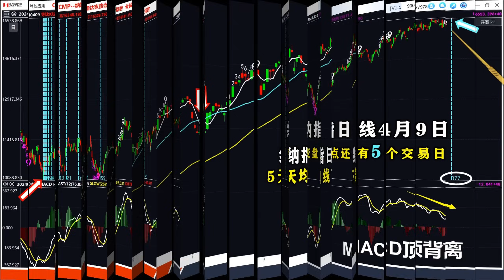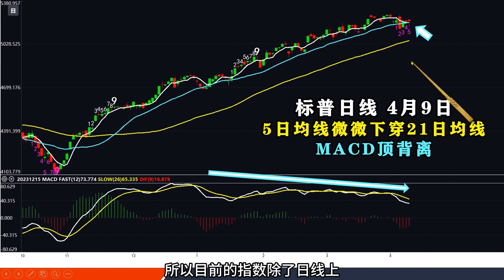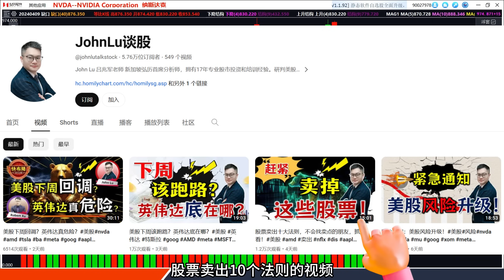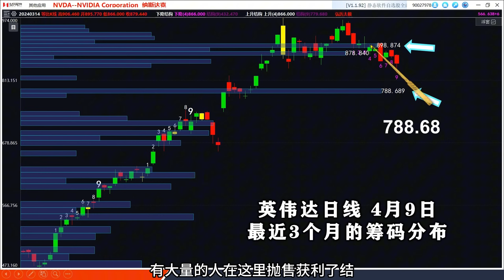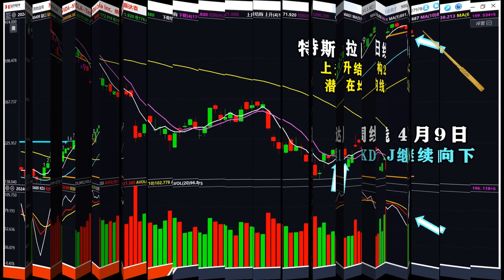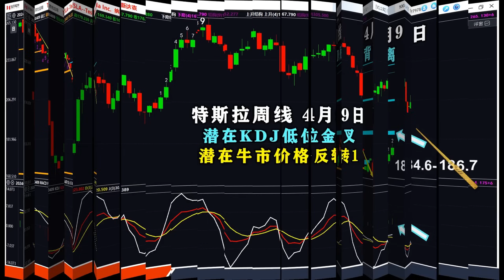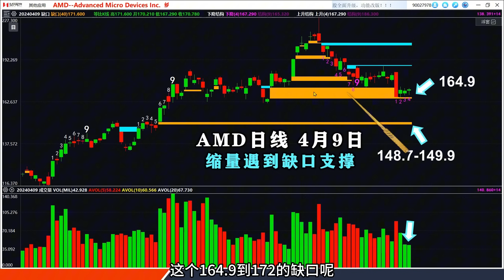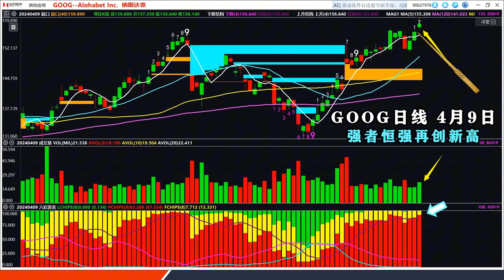变盘预警：美股回调在即？美股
🚀 欢迎来到 [JohnLu谈股]！ 🚀
👇🏻《股市财富深度认知尝鲜课》课程报名
💓精彩章节
0:00-5:34 美股指数走势解析
5:35-11:12 英伟达详解
11:13-14:50 特斯拉详解
14:51-19:29 AMD GOOG 解析

👇🏻《股市财富行动智慧尝鲜课》Johnlu财富精品课免费报名

1.《赢家博弈智慧》4月10日11.30am
2.《量能异动交易智慧》4月11日11.30am
3.《股价变盘交易智慧》4月12日11.30am
4.《四维分析升维交易智慧》4月13日9.30am
5.《财富认知顶级必杀器》4月14日9.30am
（上述标注课程时间为新加坡时间）

随着《量价时空四维预测术》课程体系的不断推进，以及弘历投资教育学院四大学科正式建立，深度分析将变得更加实际。2024年3月弘历深度知识体系正式揭幕，致力于研究深度、挖掘价值。透过现象洞察本质，带你截获未被他人发现的财富机会，让你提升交易深度，最终让你赚到认知以外的钱。

很多粉丝都逐渐认识到了当下市场的复杂环境，以及作为散户该做的正确的事，现在我们将正式进入弘历深度知识体系的核心——对财富的理解和驾驭。
弘历正式推出深度知识体系，该体系将在《弘历深度知识体系——财富八谈》中正式公开，为你带来前所未有的体系化深度知识。围绕“有认知、有深度、有行动”，推出三大财富篇章：

🚀（一）认知觉醒篇
不要害怕犯错，犯错后要勇于承担责任。
很多钱都不会做股票，大部分人为什么会亏钱？因为很多人做股票都不会看大盘。股市中，大盘是战略，其它一切都是战术，战术上的勤奋，永远弥补不了战略上的错误。但是不要害怕犯错，即使战略上的错误已经发生，我们要做的是勇于承担责任，在每一次的失败中汲取教训。犯错会激励胜利者、击垮失败者，被击垮的人永远无法盈利，认知觉醒篇的第一节课就是《转为危机的认知觉醒》，我们需要分析实际情况，看清大盘，先定战略，再做决策。

若是已经认识到了自己的不足，懂得要看大盘，那么具体个股怎么入手呢？我们依旧要回归股票最基础的四个要素——量价时空，有的人看似一直在学量价时空的知识，基础的理论也都掌握了，但为什么还会亏钱？不是因为你学的不够多，而是因为你学的不够深，你并没有真正掌握什么是四维分析，本篇第二节课就是《四维分析是怎么炼成的》，带你真正深度理解量价时空四大维度，从更深的角度带你发掘你从未真正了解的四维分析。

👇🏻《弘历深度知识体系——财富八谈》精品课报名

🚀（二）深度升维篇
    如何投资自己的下半场？
有的粉丝自认为学会了很多炒股的技巧和证券的知识，但却难逃亏损。为什么？因为股市挣钱是偶然，赔钱才是常态。挣到钱的到底是怎样的人，为什么在同样的市场，每个人的盈亏的差距能如此悬殊？因为人与人的差距取决于年轻时对自己的投资，你现在亏钱，很大程度是因为很多人年轻的时候就缺乏财务知识的教育，这样也导致了现在的努力就好像在脆弱的地基上建造摩天大楼，最后会发现建造的不是帝国大厦，而是一座斜塔。
但是，过去的都过去了，我们如何投资自己的下半场？这需要我们学习投资理念和方法来提升你的认知和智慧，减少意外、降低风险，投资中的意外不可能消失，风险一直都存在，但你如果能够深度升维，就可以提高你应对意外的能力，真正赚到你看不到的钱。

深度升维聚焦的就是量价时空四大维度。大家都知道，股市中的“量、价、时、空”是最基础也是最重要的要素，所有的分析都离不开这四大要素，深度升维篇中，将分别围绕量、价、时、空进行深度挖掘，《深度升维下的百变量能》、《深度升维下的股价之迷》以及《深度升维下的时空裂变》，让你从简单的要素中探究深度的逻辑，让你真正洞悉股市的本质和规律。

🚀（三）行动智慧篇
   做股票是买入资产，而不是负债。
什么是资产？就是你以最低限度的劳动将钱放到你口袋里的东西。很多人知道能产生收入的房地产是资产，但忽略了股票、债券、票据也是资产，如果你对股票的基础理解都有了偏差，那就更不用谈盈利了。我们之所以一直为大家强调价值投资，就是因为我们知道买入股票买入的是资产，必须是有价值的股票才能成为我们的资产。富人之所以越来越富，是因为他用资产产生的收入弥补了支出，还可以用剩余的收入对资产再投资，让自己的资产不断增长，相应的收入也会越来越多。行动智慧篇的第一课就会讲解《让股票成为资产而不是负债》，教你如何买入能创造收入的资产，当你的资产足够收入来填补你的支出，那么你就是富有的。

把股票投资理解好以后，如何转化成具体的行动？你不妨用富人的思维方式去思考面对的问题，遇到问题的时候，试着问问自己，如果是成功人士或有钱人，他们会怎么做？成功人士要做股票，他们是会先入场还是先学习？一定是先学习。另外，一个富人去到股市和其他人厮杀，会一个武器都不买吗？没有称心如意的软件、得心应手的武器，如何掠夺财富？没有工具如何学习，难道不需要边学边练吗？行动智慧篇第二课正是《掠夺财富的顶级杀器》，教你如何用富人的方式思考问题，为你揭示股市的本质，唯有“知识+工具”的结合，才能让你能够在股市这个充满厮杀的金融修罗场中取得胜利。

一个人最顶级的智慧就体现在对财富的理解和驾驭上，这也是我们深度知识体系的核心你要先做到这一点，才能有应用财富的能力，也就是把钱用到正确的地方，才能让你越来越富有。学会《财富吸引力法则》，你就会明白钱不是省出来的、不是攒出来的，而是通过流动的钱来创造财富，通过你对财富的驾驭和应用，让财富自然而然地流向你，如同富人越来越富的道理一样。

太多股民过多关注钱、在在乎账户的得失，而忽略了他们应该把握的最大的财富——所受的教育，只有知识才能解决问题并创造财富，如果你渴望提升交易深度，渴望透过现象看本质，渴望比其他投资者先行一步，在时代的变化中一天天地富有起来，《弘历深度知识体系——财富八谈》将带领你提高认知深度，拓展交易深度，不仅赚你看得见的钱，更赚你的认知之外的钱！

🌟市场不断创出新高，很多股民收益却不高。究其原因是没有选到真正的牛股，跟错了股票。还有很多股民即使看到牛股也不敢及时上车，结果连续错失了好多机会。我们John Lu谈股团队最近复盘了近期所有大牛股走势，发现了一套极为隐蔽的机构操盘手法，那就是神奇的K线量能组合：元帅柱！
元帅柱是大牛股和大黑马的常见基因，元帅柱出现后，不仅短期容易暴涨，而且中长期很容易持续上涨，涨不停。本次课程是我们团队的最新研究成果，全网唯一！
学会元帅柱 牛股抱得住！想了解更多关于元帅柱的信息，欢迎大家关注我们的直播，直播时间：👇🏻
新加坡时间周二至周五上午10am
美东时间 每周 周一至周四10pm
美西时间 每周 周一至周四7pm

📚暴风缺口系列
1. 能量篇： 《放量暴风缺口》《缩量暴风缺口》《倍量暴风缺口》
2. 进攻篇：《假阴突破暴风缺口》《假阳陷阱暴风缺口》《长脚暴风缺口》
3. 防守篇：《破位》《口上横盘》《回补幅度》
4. 连环篇：《2+1暴风缺口》《3连环暴风缺口》《1+1暴风缺口》
5. 顶底篇：《变盘回调暴风缺口》《变盘大底暴风缺口》《变盘反弹暴风缺口》《变盘大顶缺口》

🔊 免责声明： 此内容不构成任何投资建议。个人观点，仅供参考。据此操作盈亏自负。唯有科学理性的分析决策，方能更好地把握股市机会！